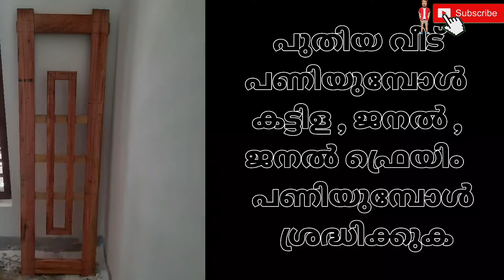ജനൽ ഫ്രെയിം വർക്ക് ഒന്നാംഘട്ടം